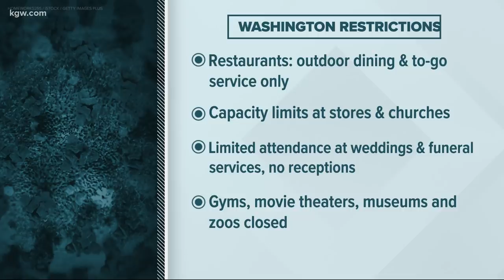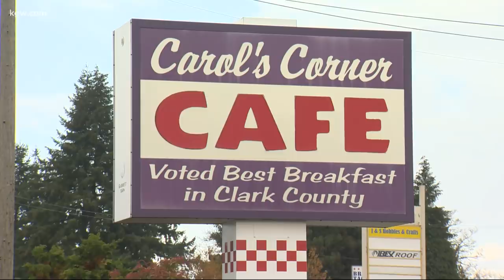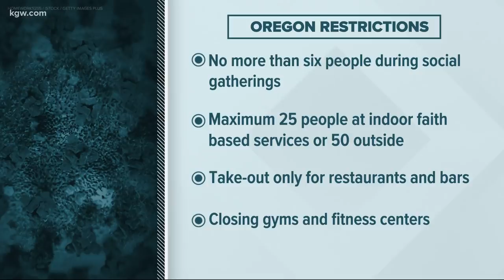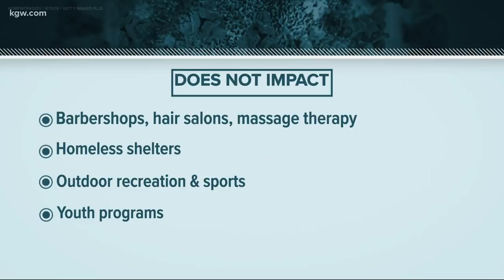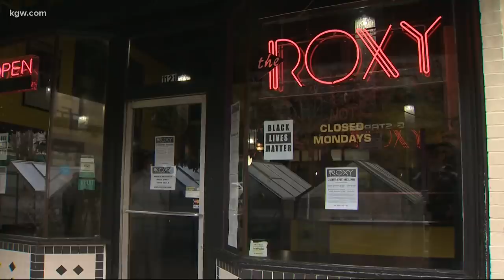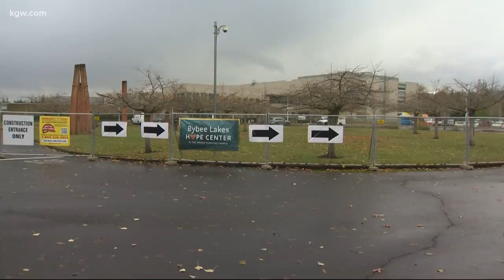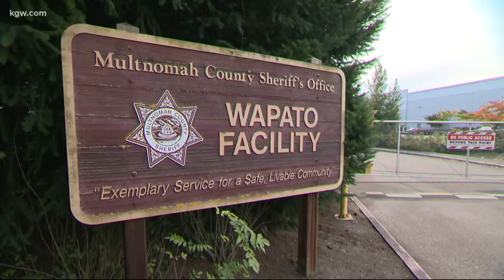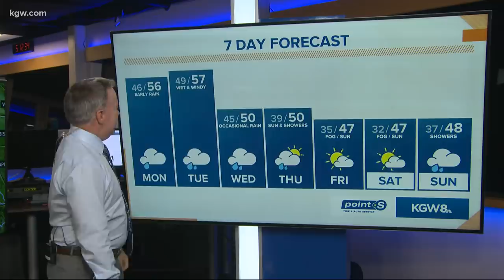Top Stories: Sunrise 11-16-20